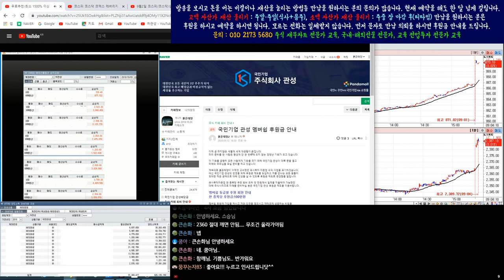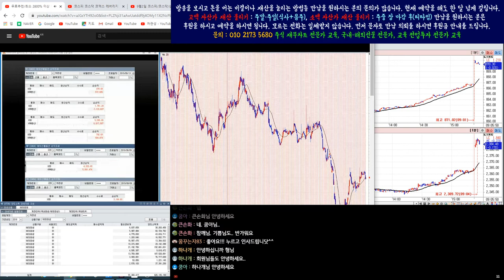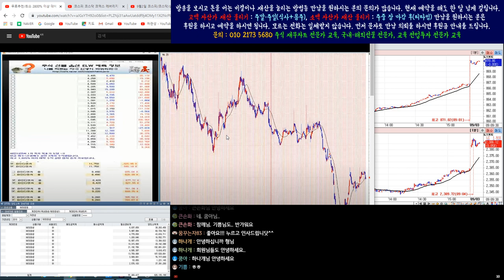9월3일 코스피/코스닥/삼성전자/코덱스레버리지 인버스 실시간 종합편